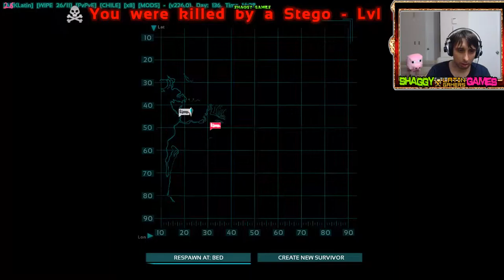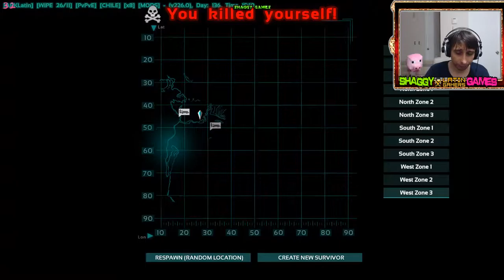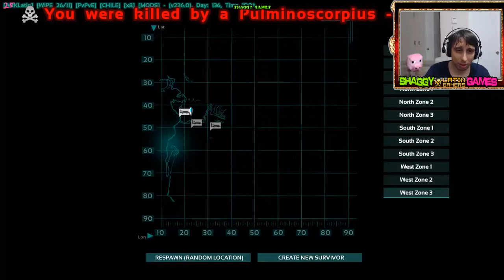ARK Survival Evoveld Capitulo 9 (Shaggy Online)